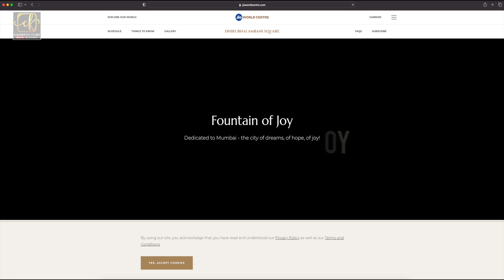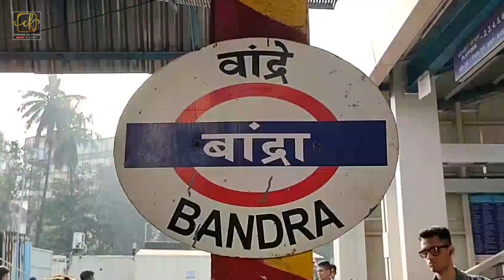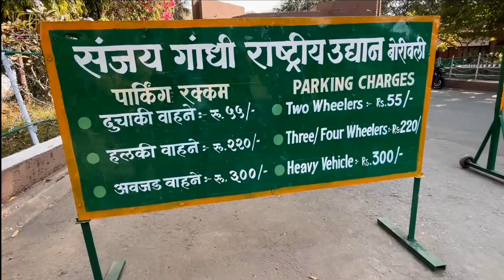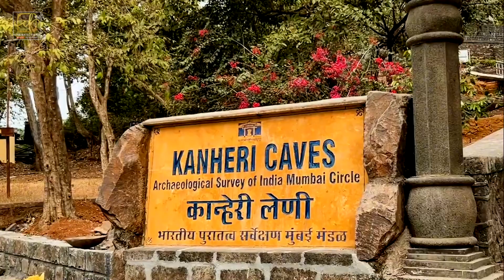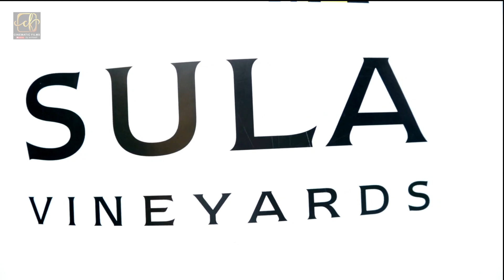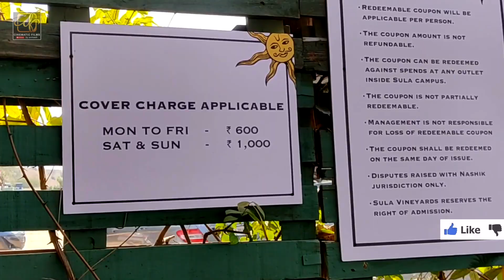One Day Picnic Spot Near Mumbai II FOUNTAIN OF JOY II SULA WINE YARD II SANJAY GANDHI NATIONAL PARK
This Is Avinash Kathawale,
I Create Youtube Channel Called CINEMATIC FILMS BY AVINASH
I Upload Travels Vlogs, Cinematic Videos, Short Films Every Week.